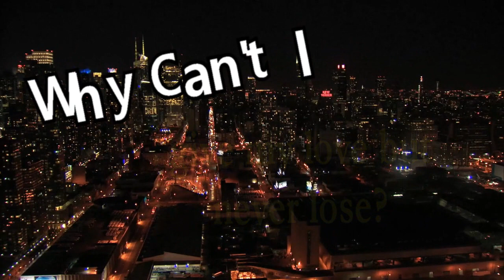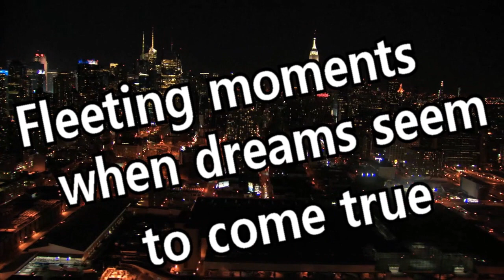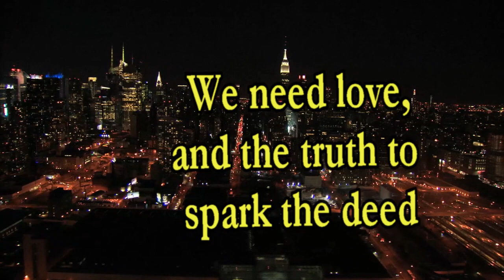Why Can't I (Official Lyric Video) by Crystal Joy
This is the Official Lyric Video for the big UZ Hit Why Can't I by Crystal Joy.